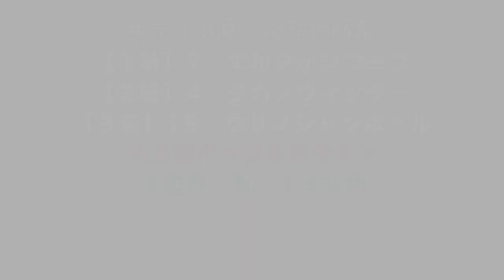メールマガジン【推奨馬予想】７月２３日 結果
JRA競馬予想７月２３日分配信結果
【推奨馬 予想・メールマガジン】